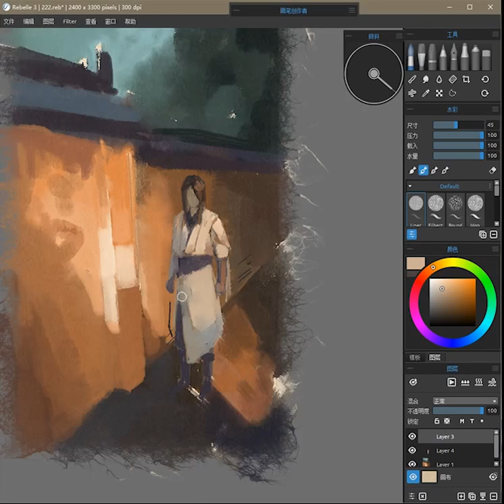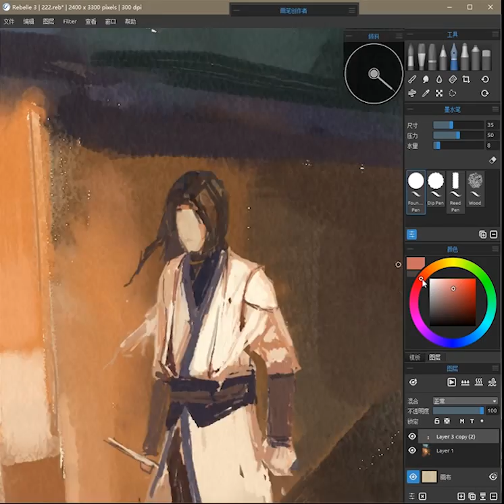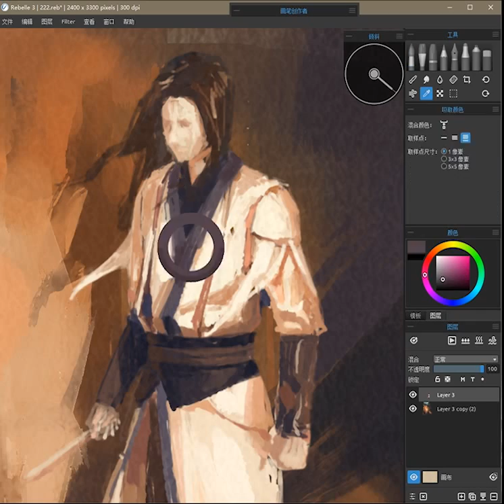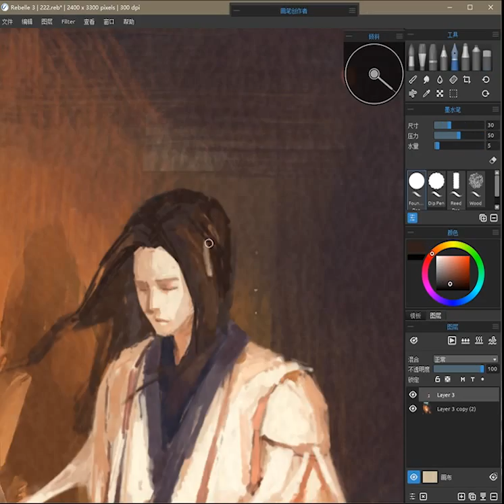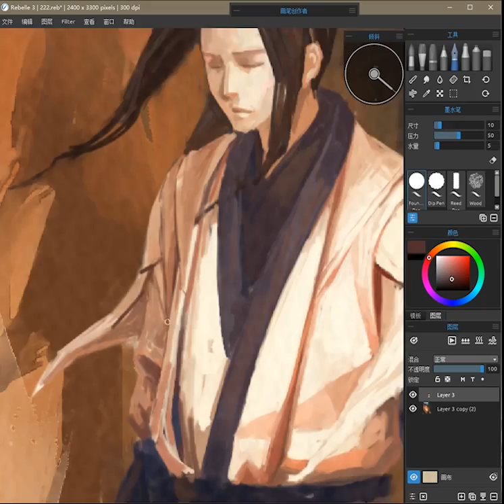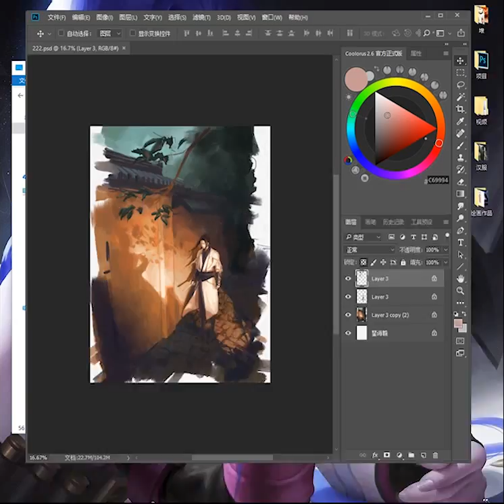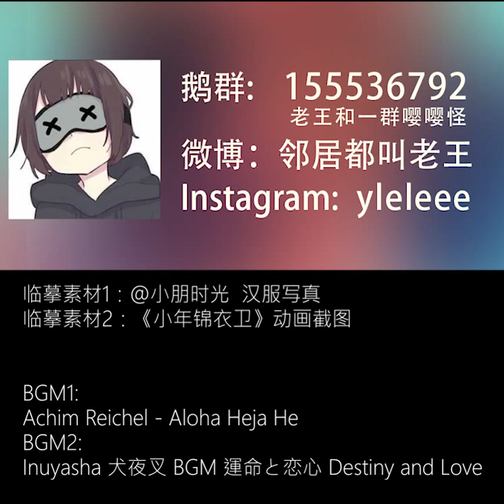duanyun Digital painting process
段云同人图作画过程